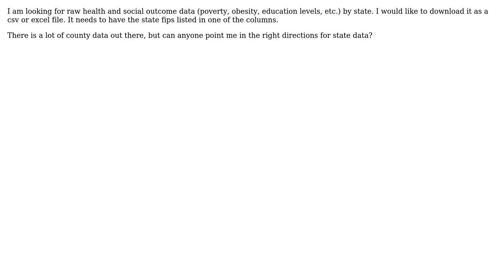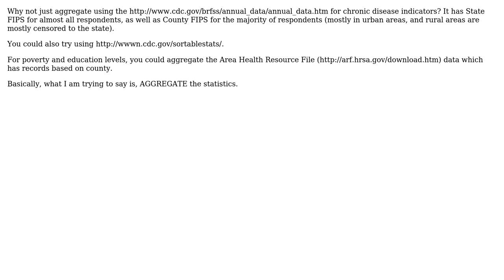GIS: Raw State Data on Health and Social Outcomes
With thanks & praise to God, and with thanks to the many people who have made this project possible! | Content (except music & images) licensed under CC BY-SA | Music | Images & others | With thanks to user Zizah user PolyGeo user Kotebiya and the Stack Exchange Network Trademarks are property of their respective owners. You are responsible for your own actions.